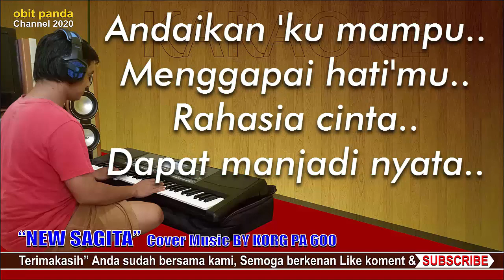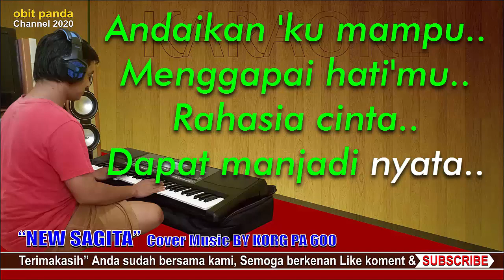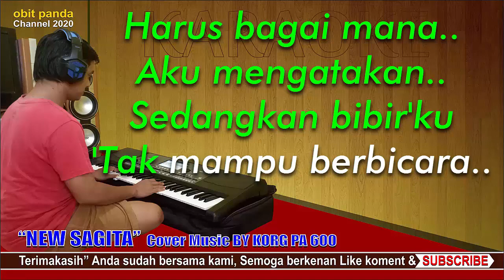RAHASIA CINTA ~ COWOK VERSION KARAOKE COVER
Artis           : Evie Tamala
Cover musik kreatif stereo karaoke tanpa vokal